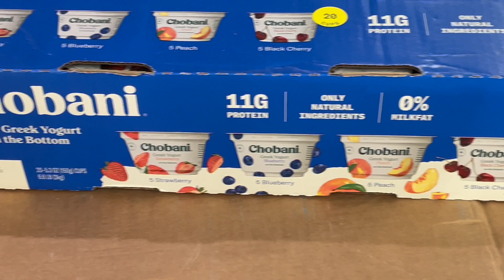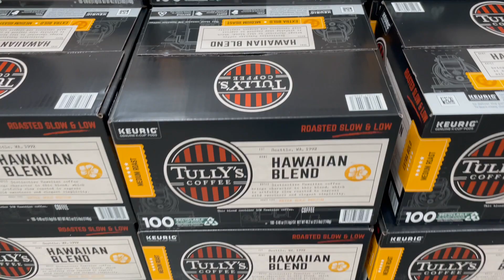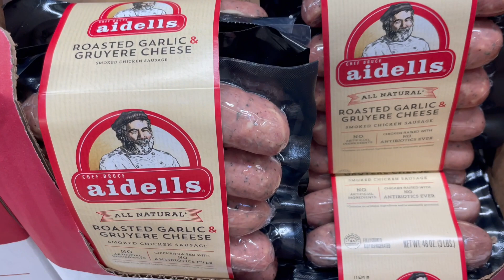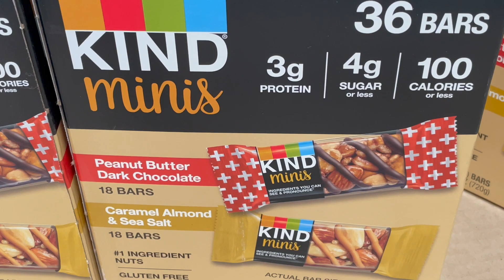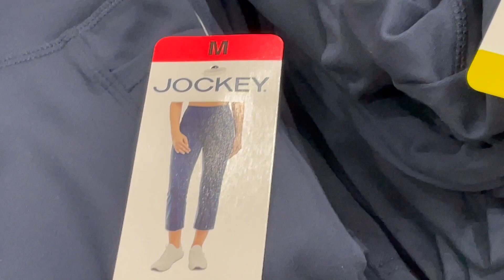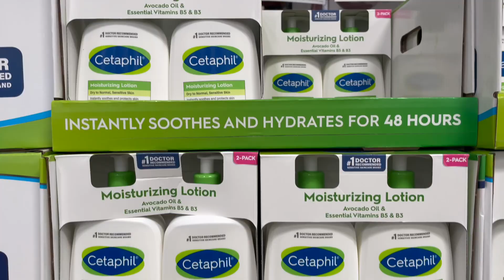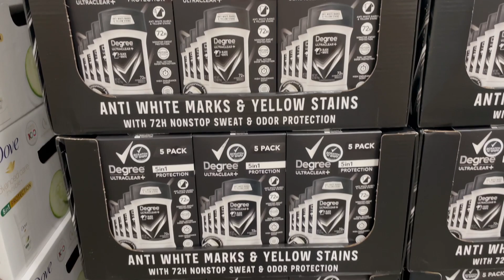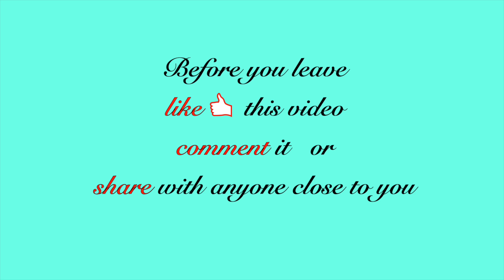SUMMER INSTANT SAVING GROCERY 6/21 - 7/23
It's All About Foods, Snacks, Bottle Waters, Clothing, Shampoo & Conditioner, Bar Soap and MORE.